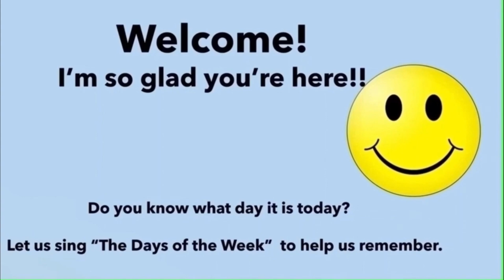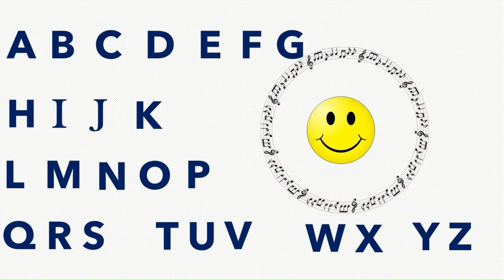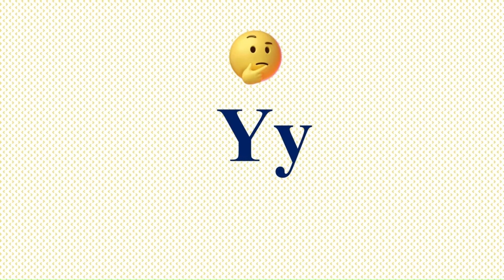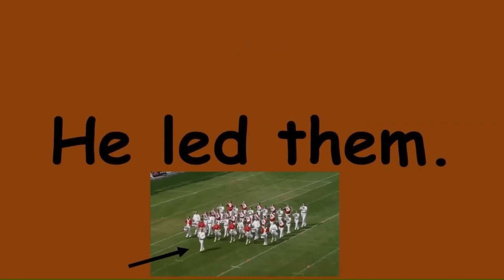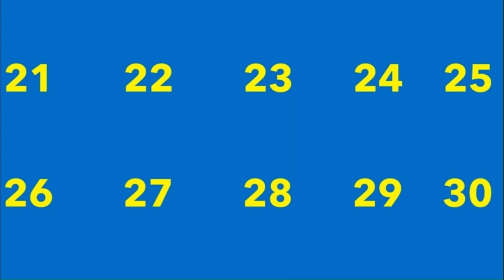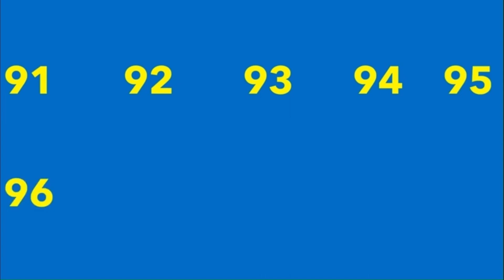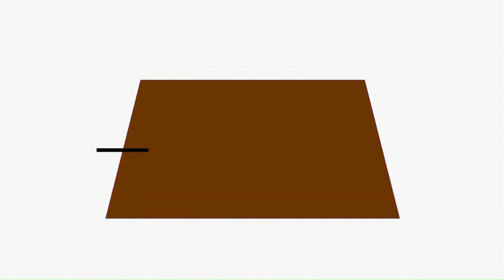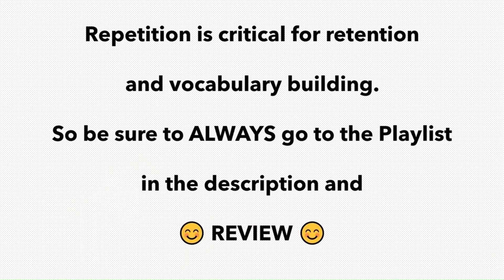Master the Basics with Teacher Mom: Letter G Thursday Edition!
Circle Time Letter G - Thursday

Day of the week: Thursday
Letter of the week: G
Number of the week: 7
Color of the week: Brown
Shape of the week: Trapezoid